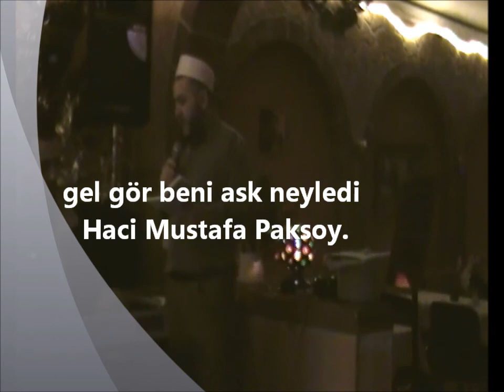gel göör beni ask neyledi Haci mustafa Paksoy